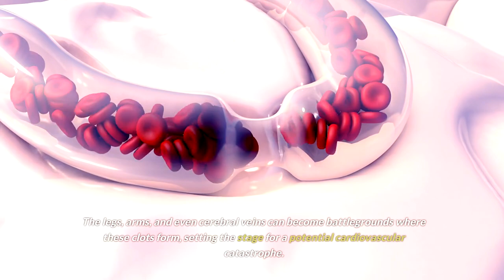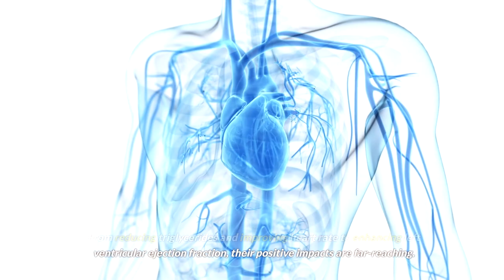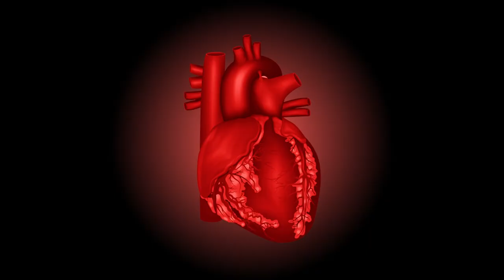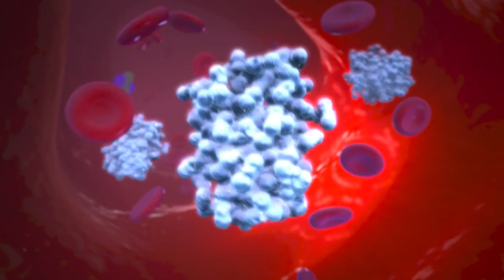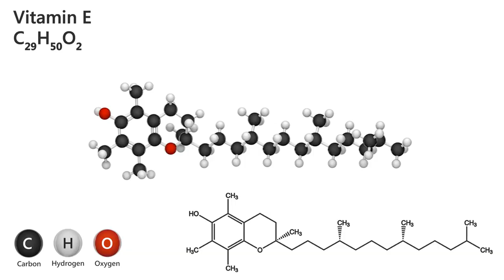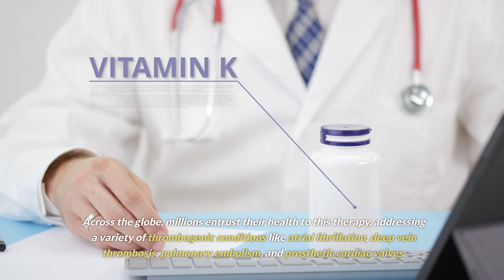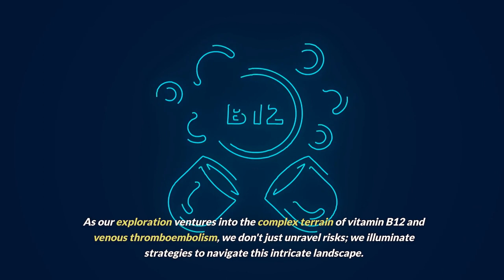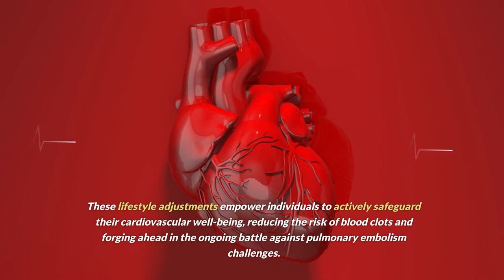Pulmonary Embolism: 8 Vitamins to Dissolve Your Blood Clots!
🌟 Unlock the Secrets to Cardiovascular Resilience: 8 Vitamins to Dissolve Your Blood Clots! 🩸💪

Embark on a journey through the complexities of vascular health and discover the power of vitamins in combating silent threats within our veins. From the depths of Cod Liver Oil to the enzymatic symphony of Nattokinase, each revelation unfolds as a beacon of hope against the ominous grip of blood clots. 🚀

🔍 #1 Cod Liver Oil (Omega-3s): The Elixir of Cardiovascular Resilience
Dive into the golden elixir rich in Omega-3 fatty acids, guarding against inflammation, improving heart health, and reducing the risk of pulmonary embolism. 🐟💊

🛡️ #2 Potassium & Magnesium: Empowering Your Cardiovascular Arsenal
Meet the dynamic duo reshaping the battlefield against blood clots, found in leafy greens and avocados. 🥑🌿

🌿 #3 Nattokinase (Enzymes): Unlocking Nature's Clot Busters
Explore the power of Nattokinase and nature's enzymes, dissolving blood clots safely and effectively. 🌱🧪

🍊 #4 Vitamin C (Complex): The Shield Against Stroke and Beyond
Witness Vitamin C's role in preventing inflammation and plaque buildup, offering protection against ischemic stroke. 🍊💊

🛡️ #5 Vitamin E (Tocotrienols): The Guardian Against Dangerous Clots
Unveil the potent guardian Vitamin E, particularly in its Tocotrienol form, protecting against dangerous clots. 🌰💖

🎶 #6 Vitamin K: The Maestro of Circulatory Harmony
Delve into Vitamin K's role in maintaining equilibrium within our circulatory system and its delicate balance with anticoagulant therapies. 🎭🌐

🔗 #7 Vitamin B12: Unveiling the Link to Pulmonary Embolism
Connect the dots as Vitamin B12 deficiency sets the stage for pulmonary embolism, unraveling the complex dance of coagulation. 💃💔

💊 #8 Vitamin B3: Nourishing Circulation and Defying Thrombosis
Enter the vibrant realm of Vitamin B3, and niacin, actively championing cardiovascular health and reducing thrombosis risk. 🌈🩸

🌿 Unveiling Holistic Strategies: Beyond Vitamins, Into Lifestyle Mastery
Explore lifestyle strategies like quitting smoking, avoiding inflammatory oils, staying active, and crafting a personalized diet for overall cardiovascular well-being. 🚭🥗

Join us in this empowering exploration! Until next time, thrive on! 🌟🙌